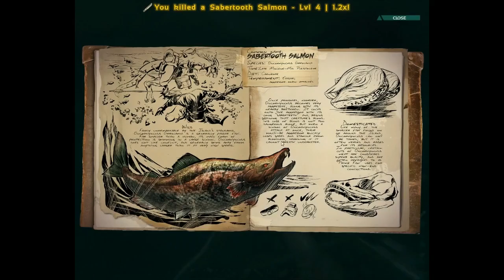Ark: Finding The Lystrosaurus And Sabertooth Salmon